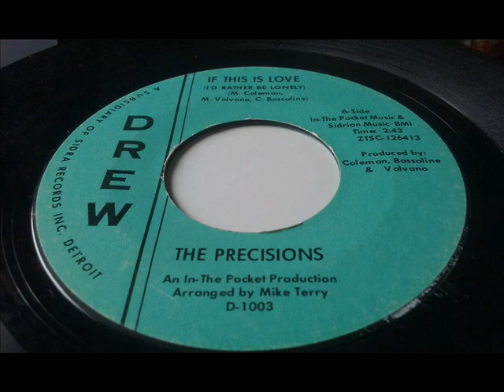The Pecisions if this is love i'd rather be lonely Northern Soul